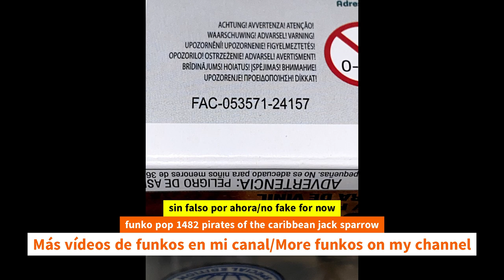Unboxing Funko Pop 1482 Pirates Of the Caribbean Jack Sparrow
Unboxing Funko Pop 1482 Pirates Of the Caribbean Jack Sparrow unboxing Funko Pop